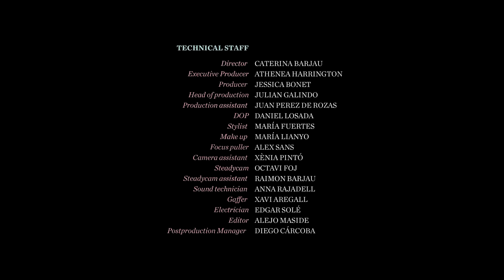VILLA MAYFAIR a film by Caterina Barjau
Styling by Le Swing Vintage. Model & actress Miriam Tolmer @Key Art Management